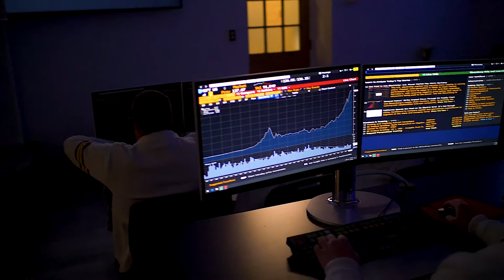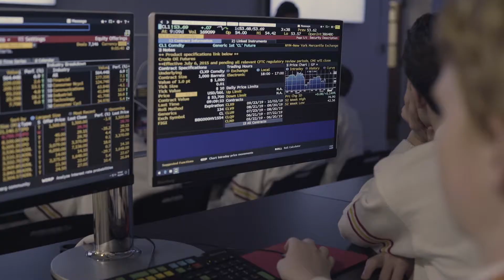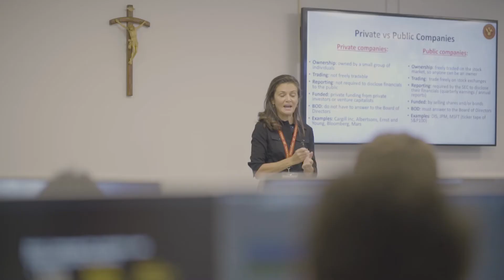Financial Literacy Lab and Bloomberg Terminals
The video features Chaminade High School's new Financial Literacy Lab, the home to 20 Bloomberg terminals and a stick ticker showing the S&P 100.